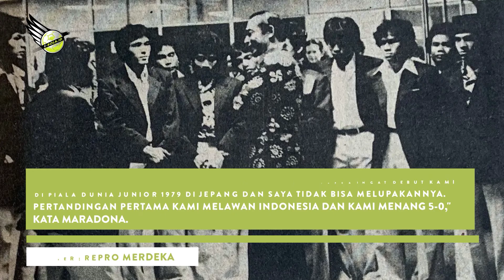CERITA KLASIK PERTEMUAN INDONESIA VS ARGENTINA DI PIALA DUNIA JUNIOR 1979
Timnas Indonesia menjadi wakil dari Asia bersama Korea Selatan plus Jepang sebagai tuan rumah. Mundari Karya dan kawan-kawan tergabung di Grup B bersama Argentina, Polandia, dan Yugoslavia.
Meskipun cuma jadi pelengkap karena berakhir di posisi juru kunci, penampilan perdana Garuda Muda di panggung Piala Dunia U-20 menjadi sejarah manis bagi sepak bola Tanah Air.